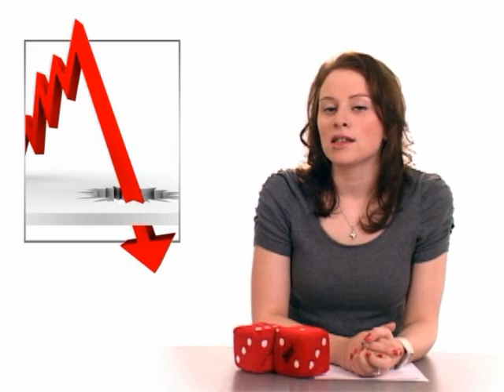Combating Online Fraud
If you want to combine your skill as a computer investigator with general business smarts, fighting digital fraud is a job for you.